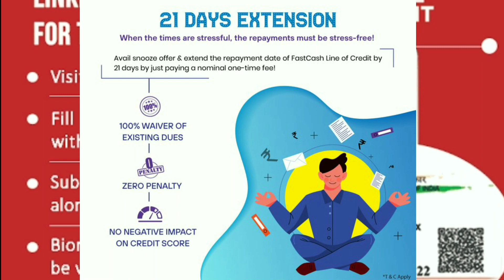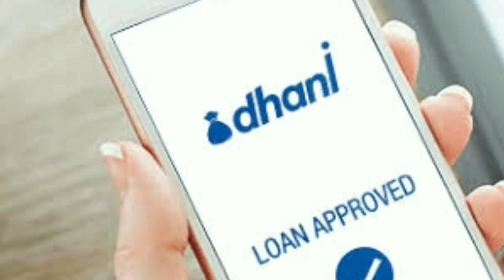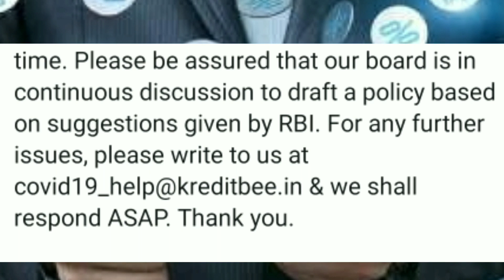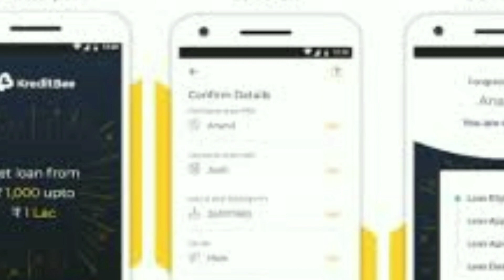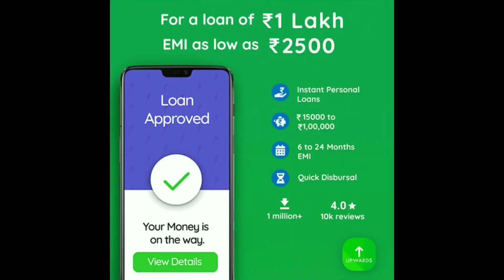RBI Guidelines on EMI moratorium Rules Change by Kissht loan app,Kredit Bee,Home Credit new updates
Dosto, is video me humne bataya hai kissht loan application,home credit loan aur kreditbee ke loan emi moratorium ke bare me...

dhanyavaad...!